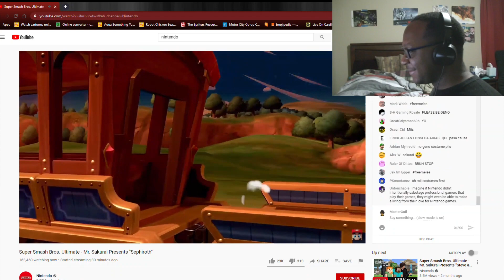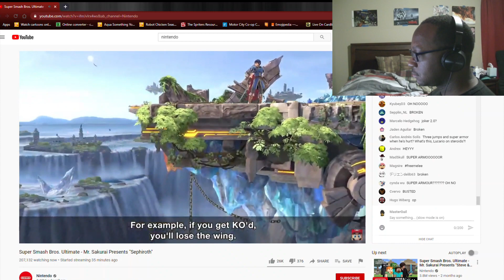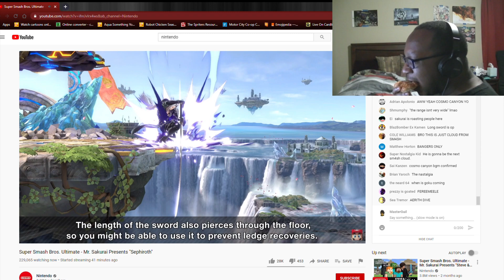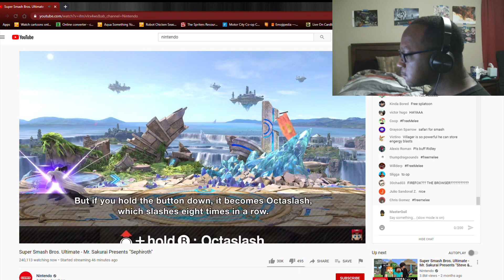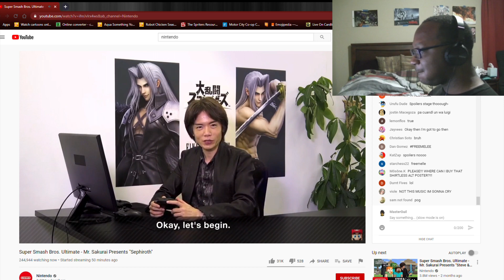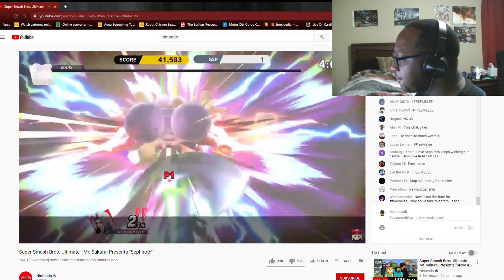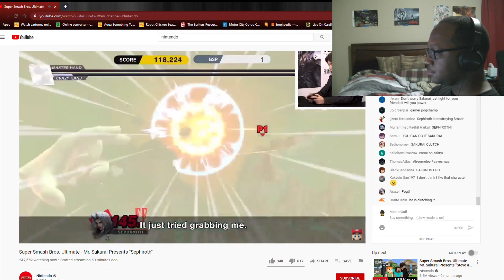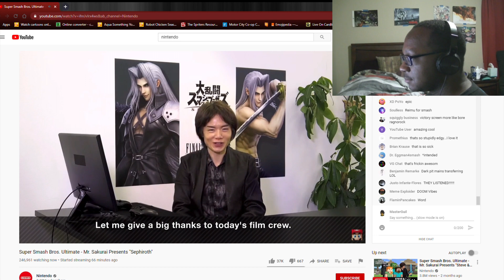Guil Reacts: Sakurai Presents - Sephiroth (12.17.2020)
I was definitely not expecting the One Winged Angel to be the next character for Super Smash Bros. Ultimate. I don't think ANYBODY saw this coming. But, despite him being another sword character as everybody complains about, he's cool, he's strong, he has an interesting backstory, and he has a LONG SWORD, so I'm hype for this.